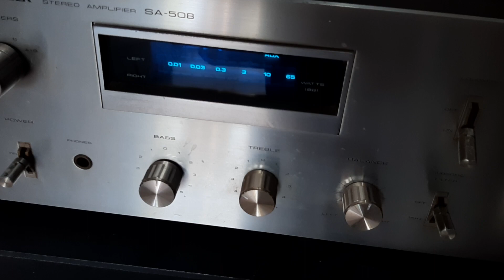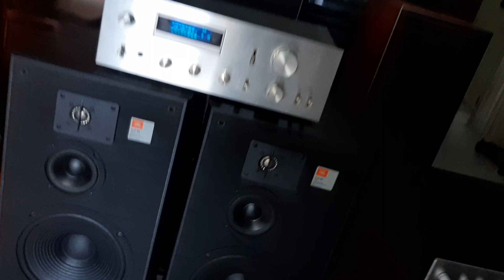JBL TLX 20 Speaker + Pioneer SA 508 blue line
Sebetunya kurang cocok sih ampliifer nya kurang power nya untuk speaker segede ini tapi not bad lah
Low nya masih dapat cuman di mid nya jadi kurang detail aja. Silahkan yg minat add saya
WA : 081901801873